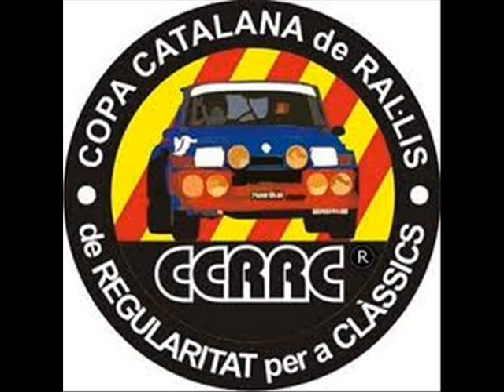4 eme Boucle du Vallespir 29 et 30 juin 2013 dept66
Rallye de regularité situé  dans les Pyrénées Orientales (perpignan).